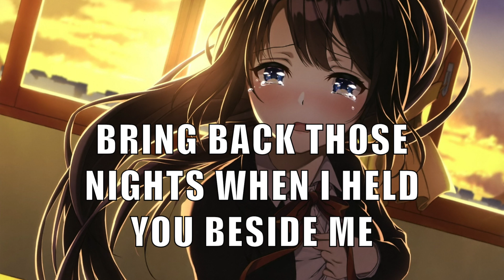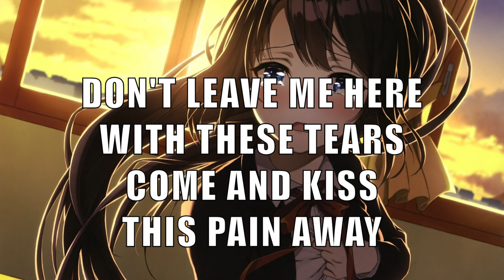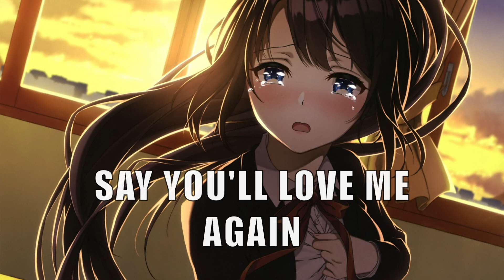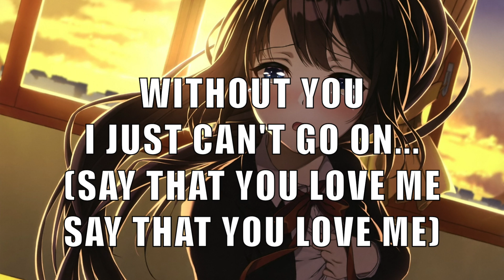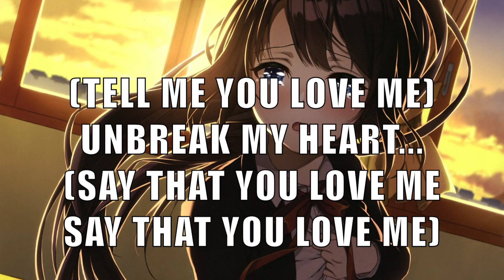UNBREAK MY HEART WITH LYRICS BY TONI BRAXTON HD 1080p